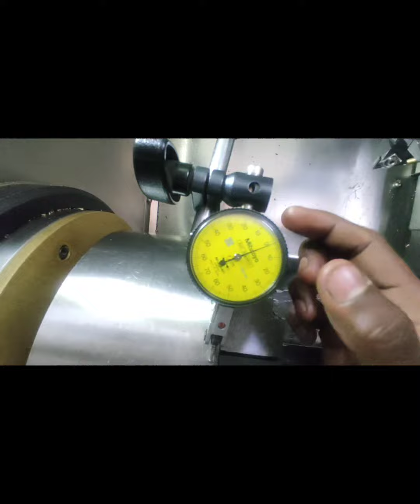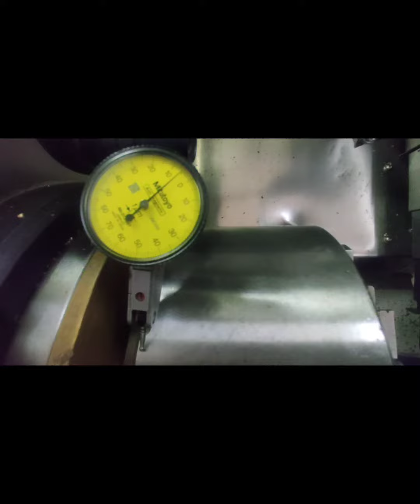Cnc Chuck Dailing Process with 0.001mm dail indicator / தமிழ் மொழியில்❣️/ Support to all 💐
Hi welcome to TechZonerscnc youtube Channel
* Always  cnc  program G code & M codes mechanical engineers   most      use full this channel  please support to all
.All New Machine Update  my You Tube Channel Support To all Tq

                 WELCONE TO

Tech zoners cnc YOU TUBE CHANNEL